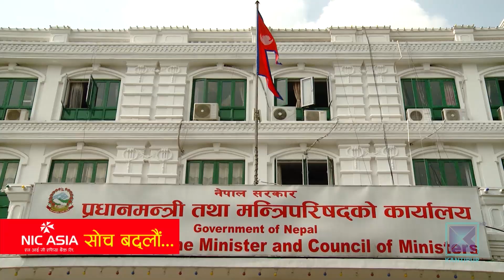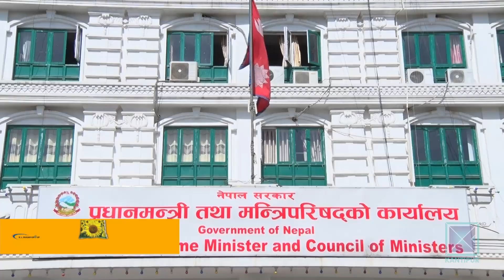नीतिगत निर्णयका नाममा उच्च राजनीतिक नेतृत्वलाई भ्रष्टाचारमा उन्मुक्ति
मन्त्रिपरिषदले गर्ने निर्णयमा आफूले छानबिन गर्न नपाउने भनेर अख्तियार दुरुपयोग अनुसन्धान आयोग पन्छिंदै आएको छ । यसले एकातिर मन्त्रालय तहबाट निर्णय गराउने विषय पनि मन्त्रिपरिषदमा लाने प्रवृत्ति एकपछि अर्को गरी बढेको छ भने अर्कातिर निर्णयमा संलग्न मुख्य व्यक्ति जोगिंदै आएका छन् । ललिता निवास जग्गा हिनामिना प्रकरणमा विभागीय मन्त्री, सचिव र तल्ला तहका कर्मचारीमाथि भ्रष्टाचार मुद्दा लाग्दा निर्णय प्रक्रियामा संलग्न दुई पूर्वप्रधानमन्त्री र अन्य मन्त्री भने जोगिएका छन् ।